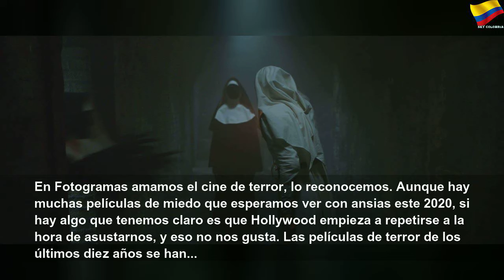Cosas que ya no deberían verse en las películas de terror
Cosas que ya no deberían verse en las películas de terror | Orange Month
Ya estamos hartos, y es hora de decirlo.